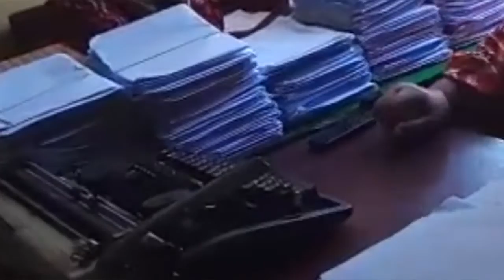Tiap Tahun Tuan Tanah Di Gambut Dan Kertak Hanyar Nunggak PBB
BANJARMASIN POST.CO.ID, MARTAPURA -  Petak-petak lahan kosong di sepanjang Jalan A Yani Kelurahan Gambut Kecamatan Gambut Kabupaten Banjar terlihat telah menghijau. Pohon-pohon galam, pun terlihat telah memperlihatkan tunasnya.

Lahan di sepanjang pinggiran A Yani ini bukannya tanpa pemilik. Semua lahan tersebut, bahkan telah berstatus sertifikat hak milik (SHM). Di setiap lokasi, terpasang plang-plang kepemilikan tanah tersebut.

Namun, pemilik tanah hanya sekedar memiliki tanah itu. Tetap, rasa tanggung jawab untuk merawat ataupun menjaga tanah-tanah itu tidak terlihat.

Lahan dibiarkan kosong ditumbuhi semak belukar sehingga kerap memicu kebakaran lahan.

Bahkan tidak itu saja, ratusan pemilik lahan disana juga tidak memenuhi kewajibannya untuk membayar Pajak Bumi dan Bangunan (PBB).

Tidak hanya setahun dua tahun mereka menunggak pembayaran PBB atas lahan yang mereka miliki namun ada yang delapan hingga sepuluh tahun. Itulah yang menyebabkan setiap tahun  tunggakan PBB untuk kawasan itu pun mencapai miliaran rupiah.

Lurah Gambut, Darul Qutni membawa wartawan koran ini ke lokasi lahan-lahan dari kawasan A Yani Kilometer 16 hingga 19 Gambut yang terlihat kosong. Lahan-lahan itu, menurutnya selama bertahun-tahun pemiliknya tidak membayar PBB.

Sejak 2011 hingga 2017, pemilik lahan di lokasi tersebut tidak pernah memenuhi kewajibannya membayar PBB.

"Kami sudah coba hubungi adik dari pemilik lahan ini. Tetapi, ya itu tidak pernah dipenuhi," ujarnya sembari menghubungi adik pemilik lahan tersebut. (Banjarmasin Post/Hari Widodo)